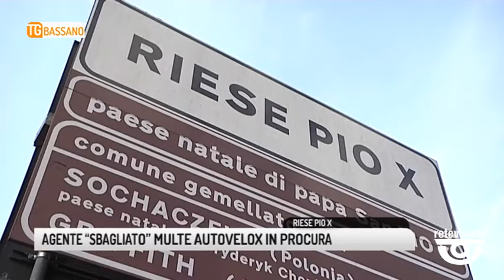TG BASSANO (21/03/2019) - AGENTE "SBAGLIATO", MULTE AUTOVELOX IN PROCURA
TG BASSANO (giovedì 21 marzo 2019) - Riese Pio X A Riese PIo X oltre 400 le multe con errore di compilazione contestate alla polizia locale. Interviene la Procura.